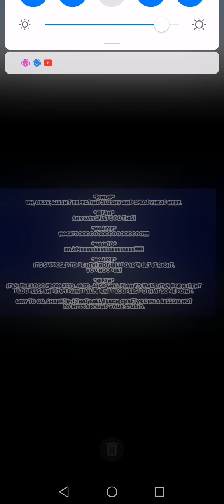My Lines For HTV Ident Bloopers, For